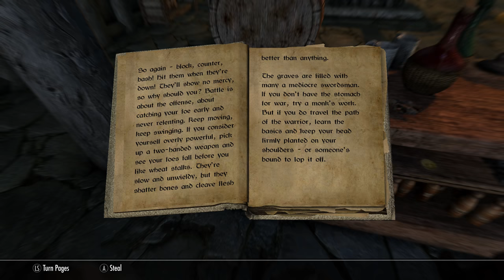Is Fultheim A SECRET Blade? - Elder Scrolls Detective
Welcome back Ladies and Gentlemen to The Elder Scrolls Detective Series!

In this video we investigate the rather curious character Fultheim. A man who can be found drinking away a life time of bad memories in the Nightgate Inn. Seemingly a man of no interest at first. A deeper investigation of the matter reveals... Cutting edge evidence.

Be sure to leave any idea for future TES detective videos in the comments! They can be from any game in TES universe :)

Dwemer Lesbians CONFIRMED In Lore?!
Did THE SUNKEN ONE Destroy Kvatch?
Is Fultheim A Secret Blade?
Is Sybille Stentor The TRUE Ruler Of Skyrim?
Moon Sugar For The Children! Uncle Sweetshare
They're Doing WHAT With The Dogs?!
Thomas Of Skyrim!?... Who?... Exactly!
Was Skyrim's ONLY Gay Couple Destroyed By The Dwemer?
Who Are THE DEEP ONES & What Do They Want?